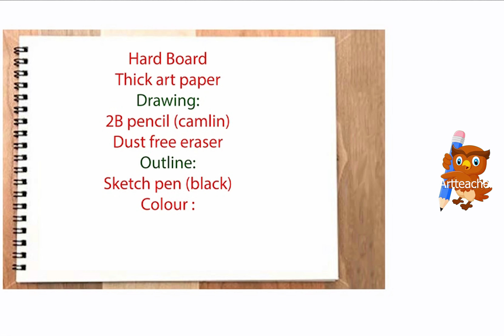How to Paint rose with Oil Pastel color | step by step tutorial | bangla | beginners tutorial course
How to Paint rose with Oil Pastel color class 8 pre-primary
My name is Tanushree Dutta, and I am an Artist and Trainer having experience since 1989 from Fine art. After coming of digital world I was also become the member of digital world since 1990. I've started this training for anyone who wants to learn Art or Fine art or Digital art or Graphic Designing for FREE in a professional way. Here's the complete playlist of different category Training.
 I suggest, if you are new, you should watch the entire playlist from the beginning.

in Kallol Academy we create video on   free learning  Art Painting course, Primary , pre primary. icse cbse course suitable. follow playlist.
Some time we create Review on Art class
we are going to create Online Free ART Class for advance class and  animation on moral story, nursery  rhymes, bor art college student beginners Science Behind Art ,Water Colour,
Easy way to learn watercolor, partel colour, art and craft, art drawing, art on software, 3d art 2d art 2.5d art art tips. etc.

Rose Oil pastel drawing
Oil pastel art
pastel painting
learn oil pastel
beginners course oil pastel
rose drawing
cartoon art
art
drawing
coloring